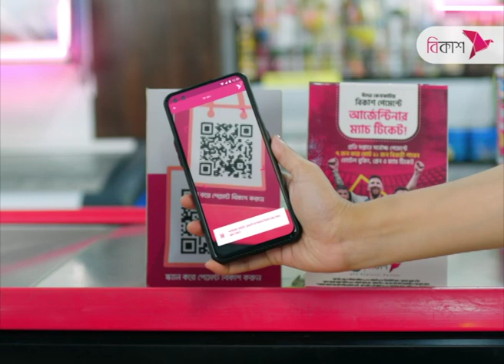কুষ্টিয়া থেকে কোরবানির হাটের সর্বশেষ খবর | Cow Haat | NTV News